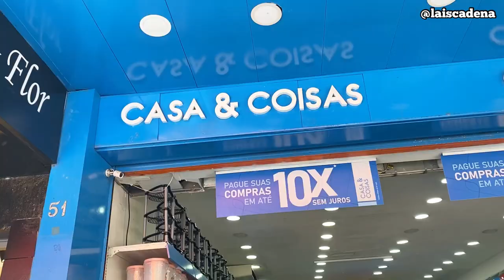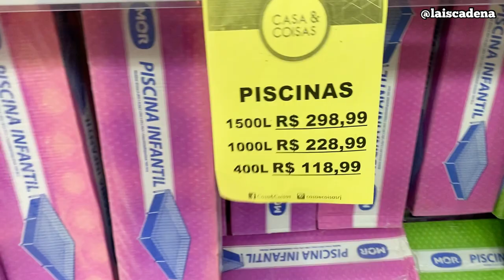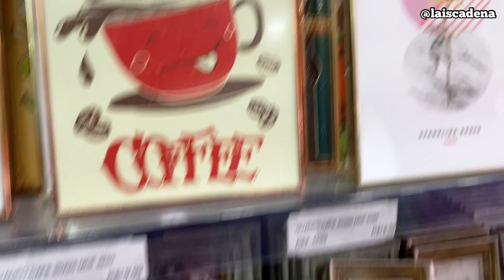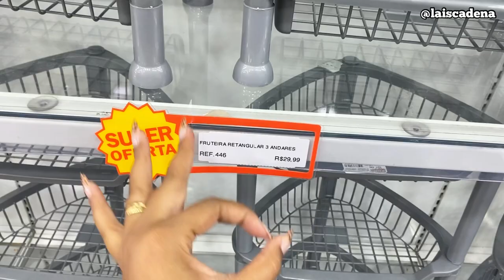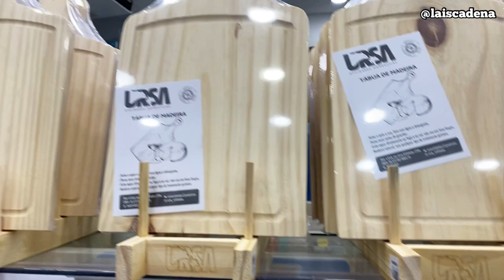TOUR E ACHADINHOS NA CASA & COISA | CHEGOU ITENS EM BAMBU LINDÍSSIMOS#achadinhos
Obrigada por estarem sempre aqui... me siga no instagram para acompanhar minha rotina.

INFORMAÇÕES SOBRE CASA & COISA:
ENDEREÇO:
R. Coronel Agostinho, 51